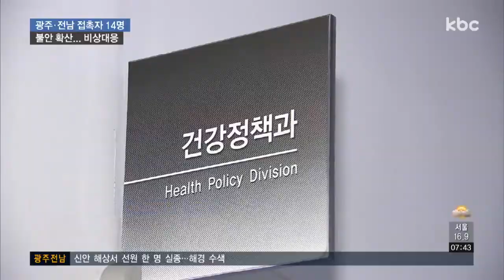메르스 확진 환자 옆자리 승객 광주 거주..대책 '비상'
메르스 확진 환자의 밀접 접촉자 중 한 명인 광주 거주자가, 환자의 비행기 옆좌석에 앉았던 직장동료로 확인됐습니다.

지금까지 광주·전남지역 접촉자는 14명으로 확인된 가운데, 지자체도 비상 대응에 나섰습니다.

최선길 기잡니다.